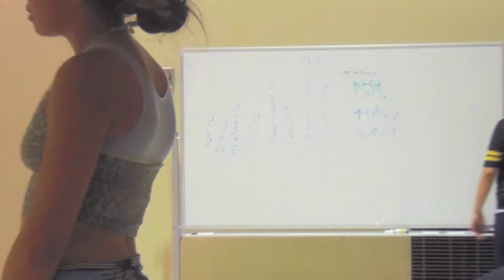The Production Diaries - Spring 2015 -Week Ten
Documenting the Glendale College Dance Production Class as it creates dances for the Spring 2015 Student Dance Performance.